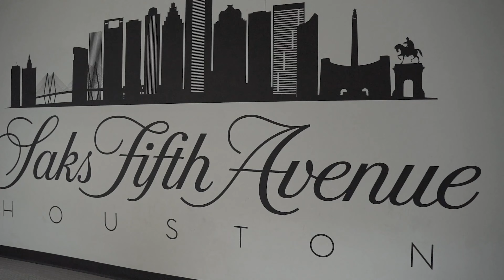EATING MY EAR WAX PRANK ON GIRLFRIEND 😱😱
Liyah @_short_story
Jordan @ Theofficalj4n

Liyah @short_story
Jordan @Swagg4250

Liyah @_Mylifeyour_Ent
Jordan @JordanFresh22